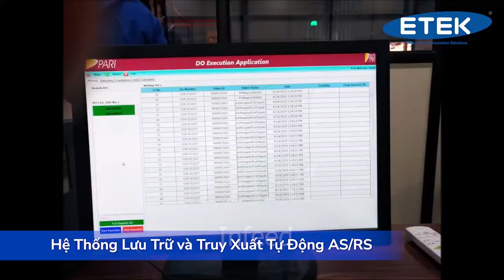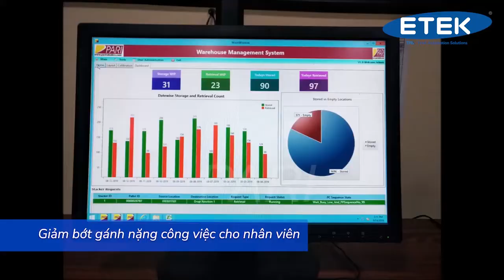Hệ thống kho AS RS | Hệ thống lưu trữ và truy xuất tự động | ETEK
AS RS là một công nghệ tự động hóa được thiết kế đặc biệt để lưu trữ và lấy các sản phẩm từ kho theo yêu cầu, thường được tích hợp với phần mềm quản lý kho. Thay thế phương pháp thủ công truyền thống, sự đổi mới này đã dẫn đến việc tăng thông lượng, tăng độ chính xác của việc chọn đơn hàng và sử dụng hiệu quả không gian sàn.